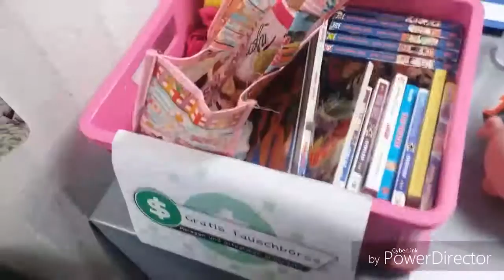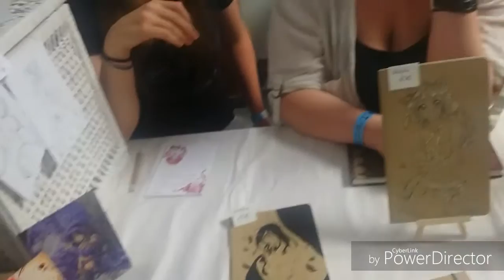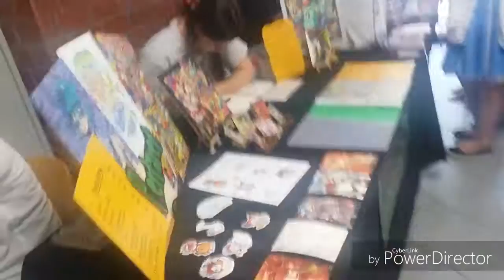RavensConViews: E.A.T Essener Anime Treff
So war ein guter Con tag am Samstag mit allen die da waren ^^